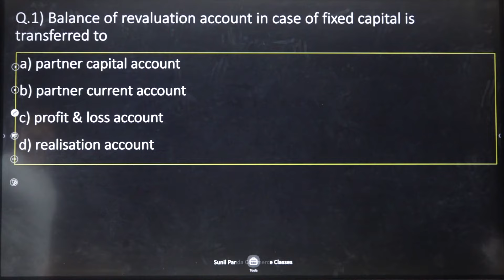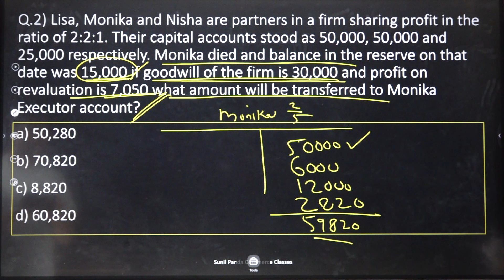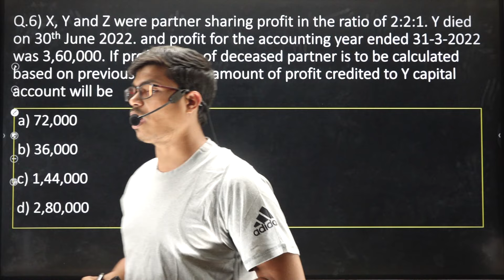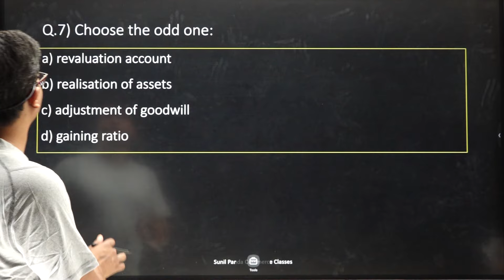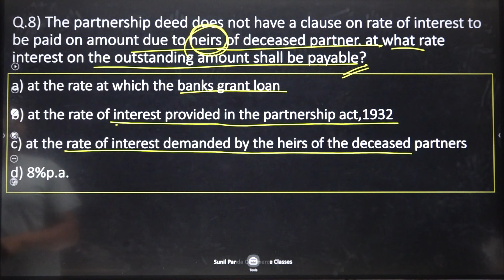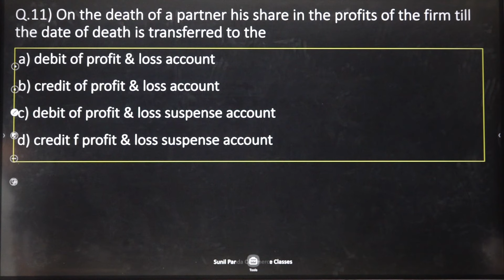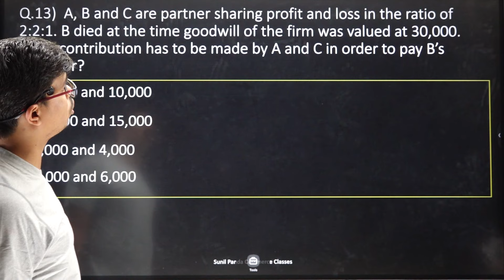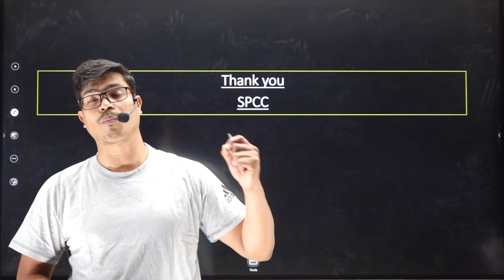CUET 2022- Accounts Domain Based Subjects | DEATH 15 Most Important Questions | Sunil panda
We also provide Live Paid Classes and Personl Guidance and Support.

BEST WISHES
( SUNIL PANDA )